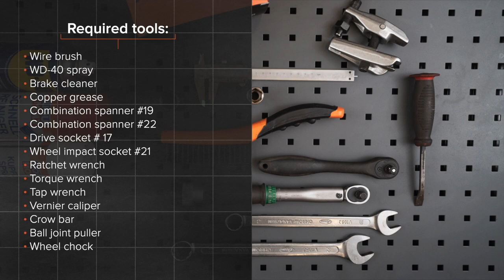Hvordan bytte endeledd / styrekule på TOYOTA PRIUS 2 (NHW20) [AUTODOC-VIDEOLEKSJONER]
Hvordan bytte endeledd / styrekule på TOYOTA PRIUS 2 (NHW20) 1.5 Hatchback 08.2003–03.2009 [AUTODOC-VIDEOLEKSJONER]

Endeledd for kjøretøyet TOYOTA Prius II Liftback (XW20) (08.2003–03.2009) bør som regel erstattes i én og samme prosedyre. Det er imidlertid noen små forskjeller, på grunn av spesifikke egenskaper ved kjøretøyets design.

🛠️ Verktøyene du trenger for å erstatte endeledd:
- stålbørste
- WD-40 spray
- bremserens
- kobberpasta
- pipenøkler nr.17
- hjulpipe №21
- skrallenøkkel
- momentnøkkel
- svingjern
- skyvelære
- brekkjern
- kuleleddavtrekker
- stoppekloss